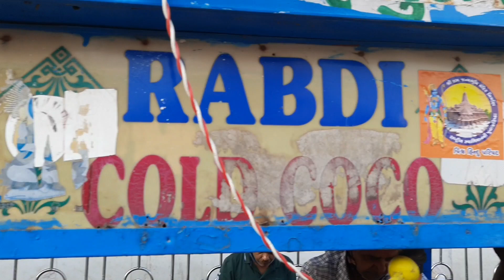75 Year Old Uncle Selling Faluda & Mini Gulab Jamun Rs.10 /- Only | Indian Street Food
75 Year Old Uncle Selling Faluda & Mini Gulab Jamun Rs.10 /- Only | Indian Street Food

Uncle Selling Delicious Faluda AT Jullelal Temple,  Near Old RTO , Vadodara

Price Of Faluda:  10 Rs To 30 Rs